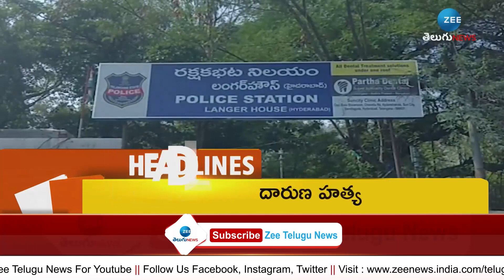Headlines | Foundation Stone - Gandhi Ideology Centre | Agricultural Market -Rain In Khammam | Zee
Headlines | Foundation Stone - Gandhi Ideology Centre | Agricultural Market -Rain In Khammam | Zee Telugu News